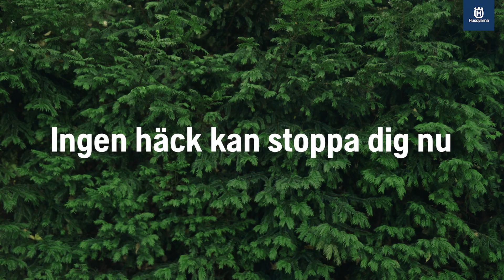Husqvarnas professionella batterihäcksaxar – redo för alla uppgifter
Med Husqvarnas professionella batteridrivna häcksaxar får du perfekt balans och optimerad klippprestanda hela vägen till toppen. Arbeta med mindre ansträngning och var effektivare än någonsin. Vårt stora utbud hjälper dig att ta dig an nästan vilket jobb som helst och vara redo för alla olika slags uppgifter.